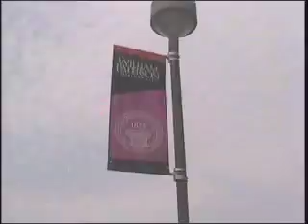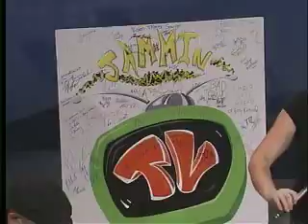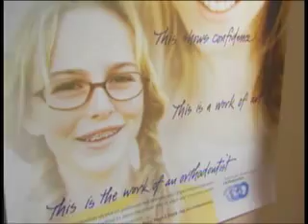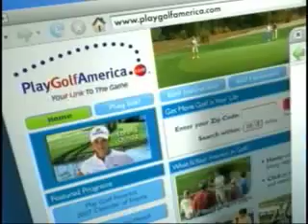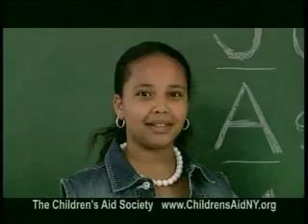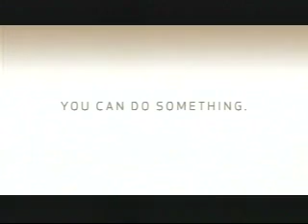Jammin' TV, Season 5, Episode 3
WPTV's Music Showcase program, Broadcasted from William Paterson University